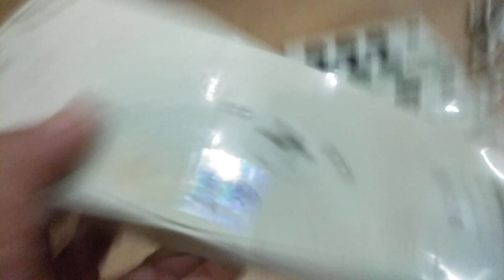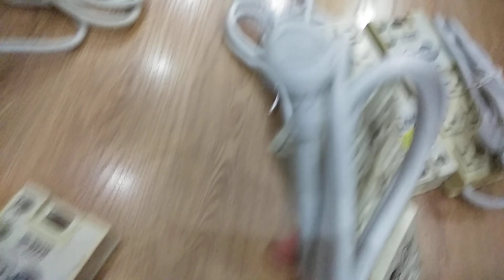Còn ít lọc điện bãi mỹ, cao cấp và bình dân, 6 lỗ vỏ nhựa rẻ hơn tý a e nhé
MỌI NGƯỜI NHỚ XEM VÀ BẤM NÚT ĐĂNG KÝ KÊNH SƠN LOA AUDIO 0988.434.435 NGAY BÊN GÓC PHẢI  MÀN HÌNH VÀ NÚT CHUÔNG ĐỂ NHẬN ĐƯỢC THÔNG BÁO CÓ VIDEO MƠI NHẤT VƯA ĐĂNG

ỦNG HỘ KÊNH ĐỂ E RA THÊM NHIỀU VIDEO CHIA SẼ TƠI MỌI NGƯỜI CÙNG ĐAM MÊ.